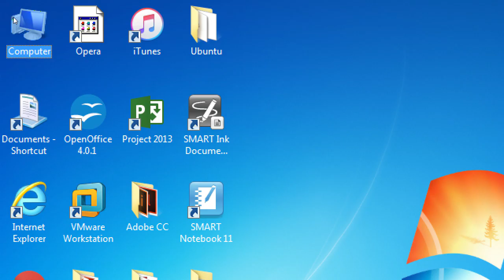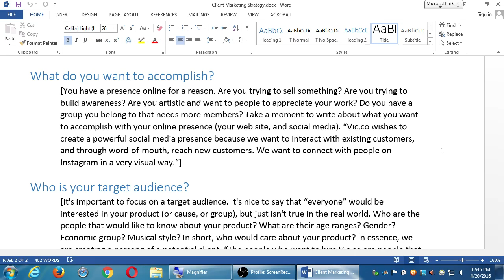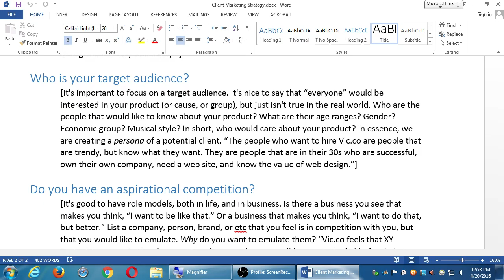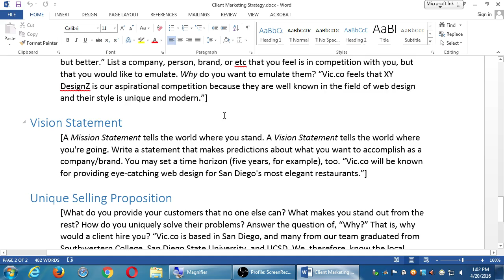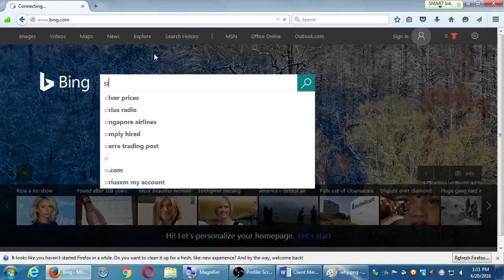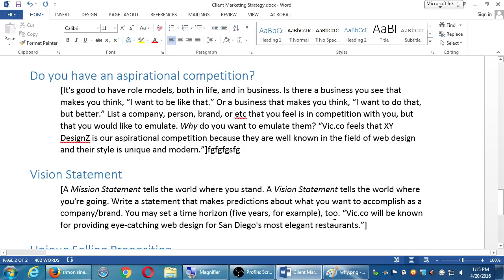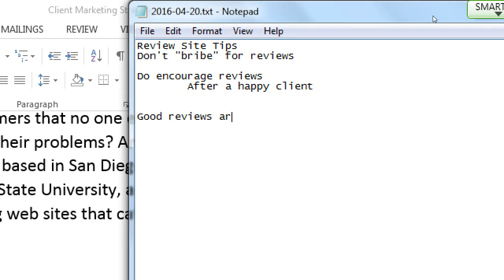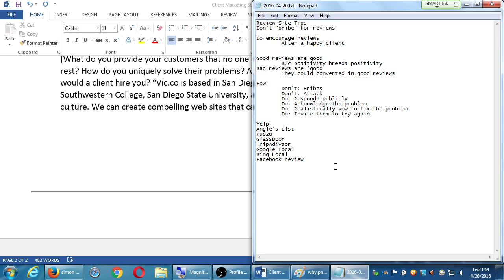SDCE Apr16 SEO 2016 04 20 A